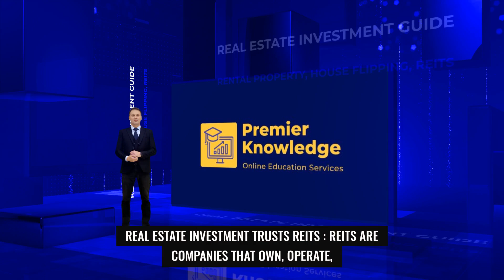The SHOCKING Truth About REAL ESTATE INVESTING Success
This video explains the different aspects of real estate investing and how AI can help in effective investment.